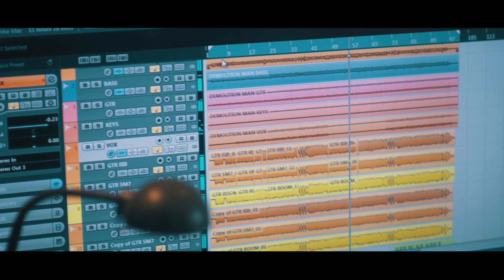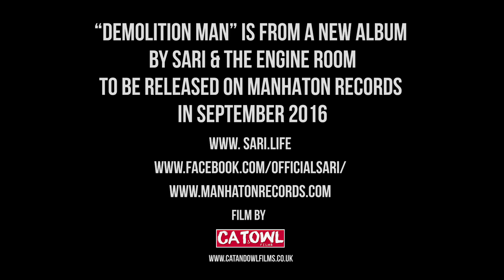Sari Schorr - Demolition Man [Introduction]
A behind the scenes introduction to the Blues rock singer and songwriter taking the Blues world by storm – Sari Schorr.  The interview features Sari's song "Demolition Man" from her debut album 'A Force of Nature' produced by legendary UK producer, Mike Vernon.

"Demotion Man" written by Sari Schorr and Jimmy Yaeger

PRESS:
“Bottle the power of Grace Slick with the whisky doused warmth of Janis Joplin and the vintage vocal result is Sari Schorr who pours out her heart and soul…” - Express Mail

“Schorr can sing ‘em. All husk and muscle, the New Yorker makes you believe every stormy line of this game-changing album.”– Classic Rock Magazine

“Sari Schorr’s new album “Never Say Never” is a revelation. It demonstrates a remarkable talent...” - Powerplay Magazine
BIO:
Sari Schorr has a voice like no other; hyper powerful, husky and muscular, with an incredible texture and range. She delivers a sentence as a boxer would throw an uppercut to his opponent. Sari is one of the few singers that can be, and is, mentioned in the same breath as Joplin.

But Sari also has depth, life experience (like helping out in Haiti after the earthquake and humanitarian work in India). She has real stories to tell.

Schorr’s “overnight” success comes after years trudging the rugged road of life of the hard-working blues woman. She honed her craft playing relentlessly in the fierce South Bronx and on Manhattan’s Lower East Side. Her talent would not be denied and it took her all the way to Carnegie Hall and tours around the world.

Sari gained prominence throughout the blues world touring with the legendary guitarist, Joe Louis Walker. She was recognized for her contribution to the blues in 2015 with an induction into the New York Blues Hall of Fame. In Memphis, that same year, a chance meeting with iconic record producer Mike Vernon (Fleetwood Mac, John Mayall, David Bowie, Eric Clapton, Peter Green) took Sari’s career to the next level. Within minutes of hearing Sari sing Mike offered to come out of retirement to produce her debut album, A Force of Nature. The album quickly established Sari as the new undisputed rising star of blues rock.

Sari broke new ground with her sophomore album, Never Say Never with a collection of songs heavy with reflections on Sari’s American home, delivered through her unmistakable, powerful and heartfelt vocals. The album received unanimous praise from the critics.

Schorr is a skilled writer. She speaks of her commitment to tackle difficult subjects in her songwriting often considered taboo, such as domestic abuse and heroin addiction, offering a different perspective. Sari’s poetic lyrics reveal are vibrant and gripping and highlight just how good she is at invoking passion, grit, and empathy.

Sari mixes a passion for music and with a duty of social responsibility. She has devoted her talent and energy to music projects of a grand scale for humanitarian causes. Most notable is her work on a “Toast to Freedom” for Amnesty International, where she collaborated with many musical legends including Warren Haynes, Levon Helm, Keb Mo', Eric Burdon and Carly Simon. Sari’s humanitarian efforts include work in Haiti and India. Sari is a marathon runner and animal rights activist.

Sari’s home is her suitcase and her path has always taken her on the road less traveled. Her life is a story of never giving up, being true to yourself and pursuing your passions against all odds. It’s a story that is incredibly inspirational and a reminder why we should never say never!